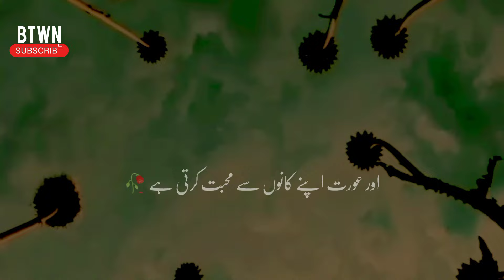Aurat Aur Mard Ki Nafsiyat | Muhabbat | Mard Ki Mohabbat | Heart Touching Urdu Poetry | BTWN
Aurat Ki Mohabbat | Mard Ki Sachi Mohabbat Ki Nishaniyan | Best Urdu Quotes | BTWN lines

urdu quotes about mard,
mard aurat quotes in urdu,
mard quotes,
mardangi quotes in urdu
mard quotes in urdu
mard ki fitrat quotes in urdu
mard ki mohabbat quotes in urdu
buzdil mard quotes in urdu
mard ki izzat quotes in urdu
zalim mard quotes in urdu
deep mard quotes in urdu
jahil mard quotes
mard in urdu
namard in urdu
urdu quotes aurat
bewafa mard poetry
bewafa mard ki nishani
bewafa mard ki pehchan
bewafa dard shayari
mard bewafa hai
bewafa log mar de se
bewafa log maar dete
bewafa log mar de s
bewafa mard quotes
wafadar aurat ki pehchan
wafadar mard ki pehchan
wafadar aurat quotes
wafadar aurat quotes in urdu
bewafa mard quotes in urdu
mard bewafa
bewafa dard sad poetry
bewafa dard song mp3 download
bewafa dard status
bewafa dard sad shayari in english
bewafa mard status
s bewafamard aurat quotes in urdu
aurat mard quotes
aurat aur mard quotes
mard quotes urdu
aurat or mard quotes
aurat urdu quotes
mard aurat quotes
jo mard aurat
mard aurat poetry
motivational urdu quotes about life and love
motivational urdu quotes in hindi,
motivational quotes urdu poetry,
urdu motivational quotes copy paste,
urdu inspirational quotes about life,
motivational quotes in urdu about life
motivational quotes in urdu about life text
motivational quotes in urdu about love
motivational quotes in urdu about life written
best motivational urdu quotes
best inspirational urdu quotes
best urdu motivational quotes in hindi
motivational quotes in urdu download
motivational quotes in urdu for success
motivational quotes in urdu for whatsapp status
heart touching urdu quotes about life,
heart touching urdu quotes images,
best heart touching urdu quotes,
heart touching sad urdu quotes,
heart touching islamic urdu quotes,
heart touching urdu love quotes,
deep heart touching urdu quotes
heart touching quotes in urdu about love
heart touching quotes about allah in urdu
heart touching quotes about islam in urdu
heart touching attitude quotes in urdu
heart touching inspiring quotes about life in urdu
amazing heart touching quotes in urdu
heart touching quotes about life and love in urdu